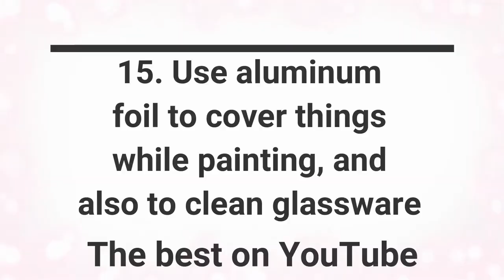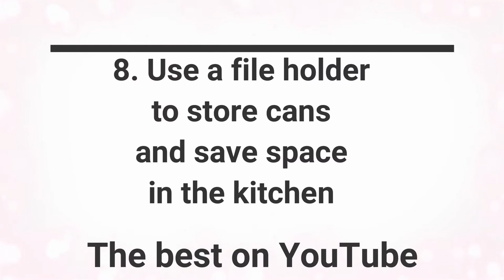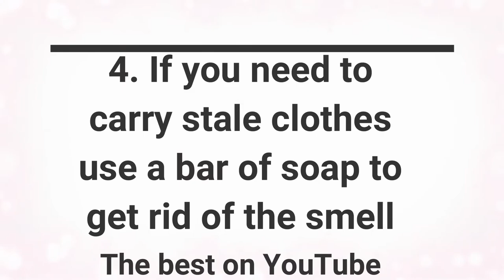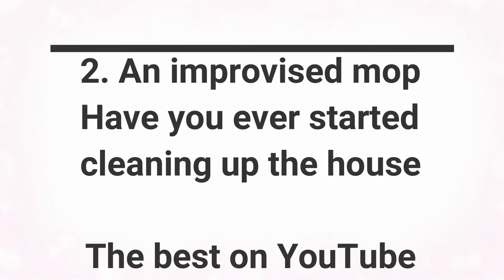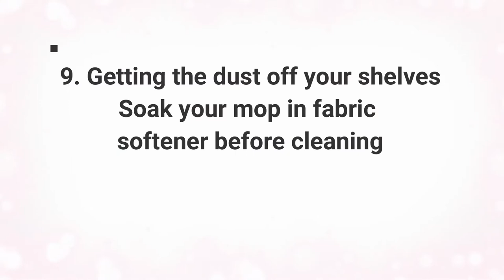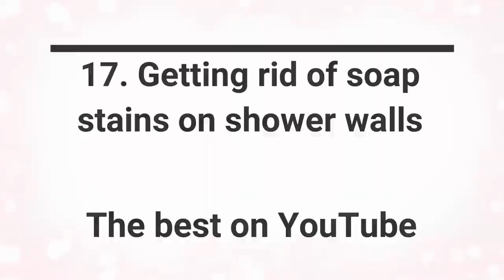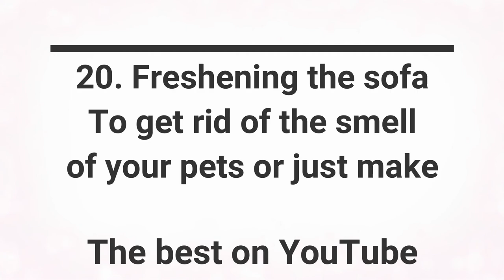15 Brilliant Ideas For Using Ordinary Things In a Totally Different Way DYI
15 Brilliant Ideas For Using Ordinary Things In a Totally Different Way  DYI